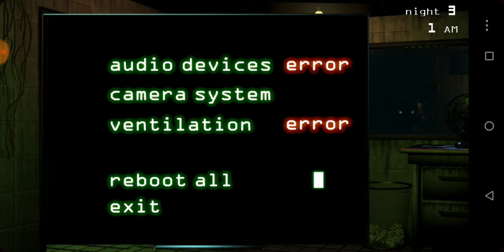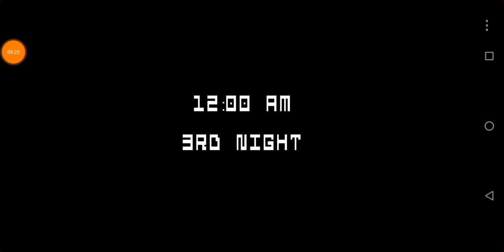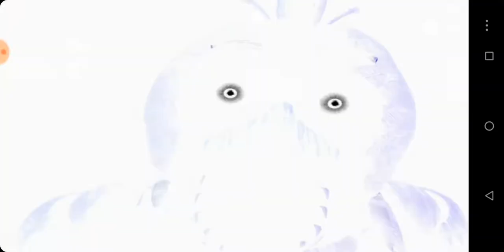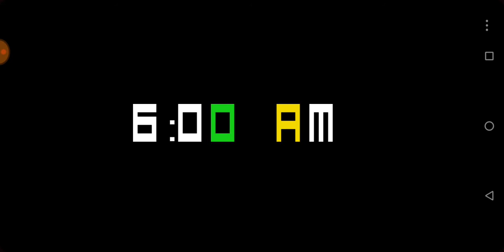Wir spielen five nights at Freddy's 3 zu ende